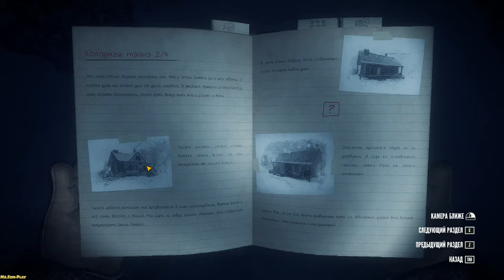Kona ► On the wolf tracks(По волчьим следам) №9